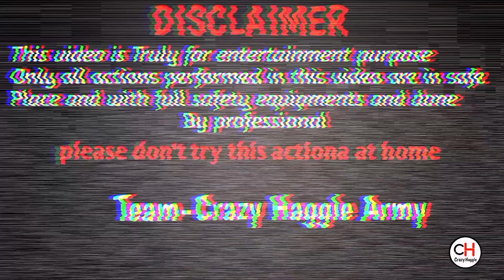Bomb Vs Petrol Clash || बहुत बड़ा धमाका था😱| Diwali Experiment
This video is very interesting. In this video ww are blast a Bomb with Petrol.

Bomb vs Petrol
Crackers testing
Experiment king
how to make petrol bomb
petrol bomb blast video
petrol bomb testing
sutli bomb vs petrol
Petrol experiment
science experiments
crackers sound effect
crazy xyz
Youtube growth
Experiment tv
A1 adventure
Bomb wali video
crackers stash

1) 1000 Different type of firecrackers of testing
2) 2000 testing different types of crackers
3) different type of crackers testing
4) diwali firecrackers testing
5) diwali firecrackers stash
6) diwali fireworks testing
7) unique crackers testing
8) diwali crackers testing
9) diwali fireworks stash
10) fireworks experiments.
11) diwali crackers stash
12) diwali stash testing
13) crackers experiment
14) new crackers video
15) 100 type of crackers
16) diwali ke patakhe
17) crackers bursting
18) variety crackers
19) testing crackers
20) diwali ke pataakhe
21) diwali crackers
22) testing patake
23) crackers video
24) crackers stash
25) crackers sound
26) patakhe video
27) patakhe wala
28) pataka video
29) new crackers
30) firecrackers
31) diwali video
32) diwali stash
33) fataka
34) cracker
35) patakhe
36) patakha
37) fatake
38) Bomb
39) Sutli Bomb

❌Please don't try at this home.